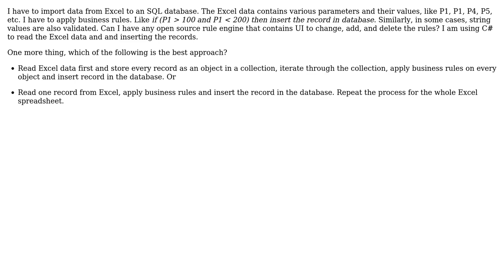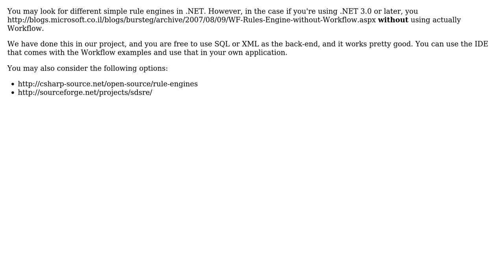Software Engineering: Rule engine in .NET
With thanks & praise to God, and with thanks to the many people who have made this project possible! | Content (except music & images) licensed under CC BY-SA | Music | Images & others | With thanks to user Yusubov user user641812 user gnat and the Stack Exchange Network Trademarks are property of their respective owners. You are responsible for your own actions.